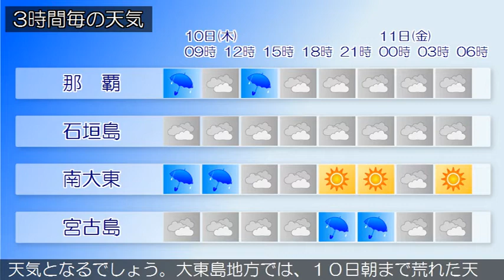2020/12/10 沖縄地方の天気予報 朝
沖縄本島地方の沿岸の海域では、うねりを伴い波が高くなって
います。海上や海岸付近では、１０日夕方までうねりを伴った
高波に注意してください。沖縄地方は、前線や気圧の谷の影響
で曇っており、雨が降っている所もあります。１０日から１１
日にかけての沖縄地方は、前線や気圧の谷の影響で曇りや雨の
天気となるでしょう。大東島地方では、１０日朝まで荒れた天
気となる見込みです。